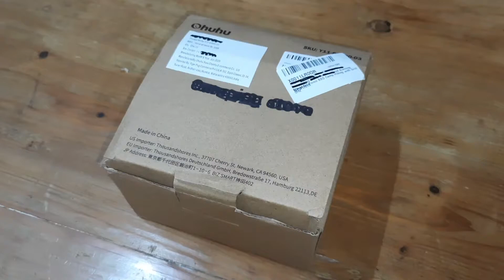Camping Stove | ohuhu stove | portable stove | stainless steel stove